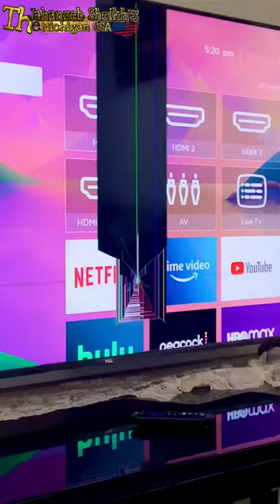He broke the Tv and said papa did this 😂